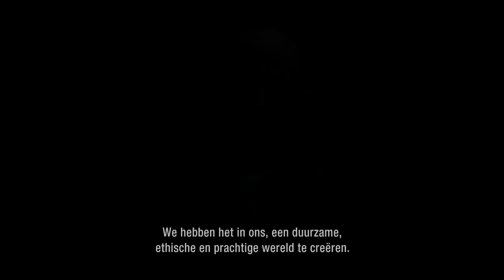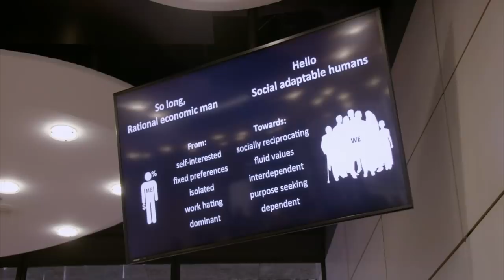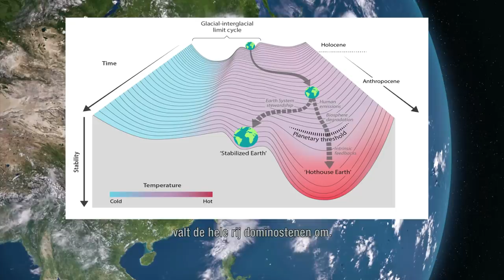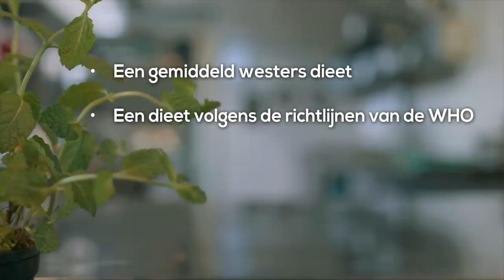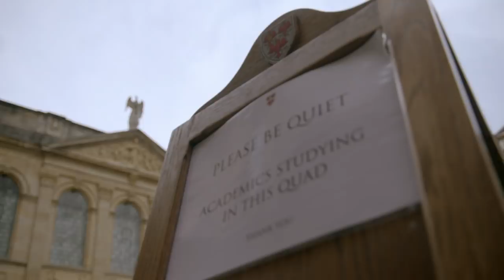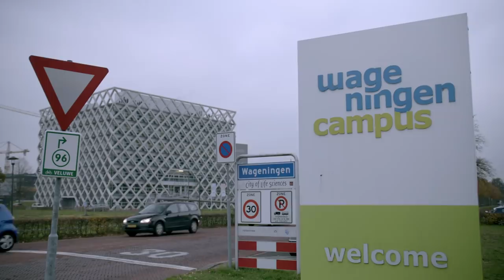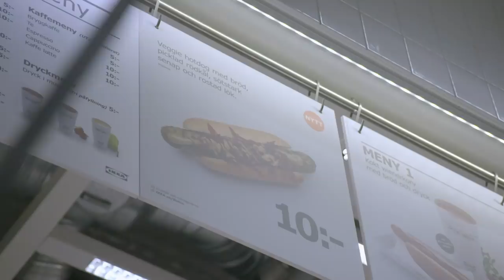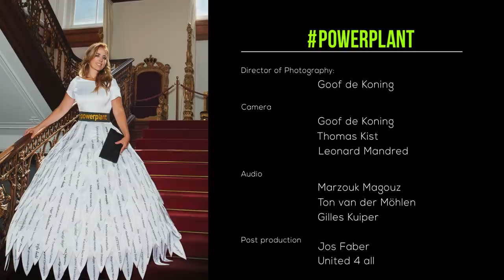Powerplant: plants could save the planet!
De Nicolaas G. Pierson Foundation presenteert haar 5e documentaire met Marianne Thieme: Powerplant. Na Meat the Truth, Sea the Truth, de Haas in de Marathon en One Single Planet, wordt in de nieuwe documentaire onderzocht wat de kansen zijn voor een plantaardige samenleving.